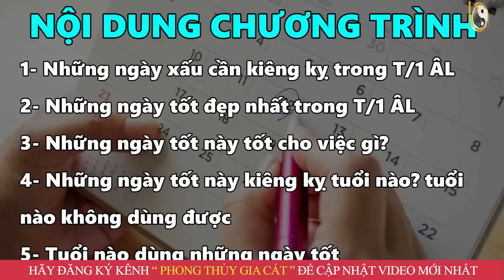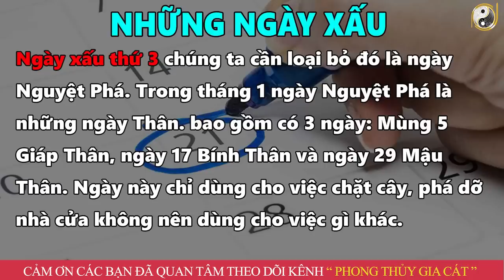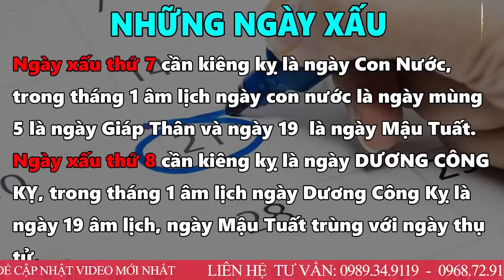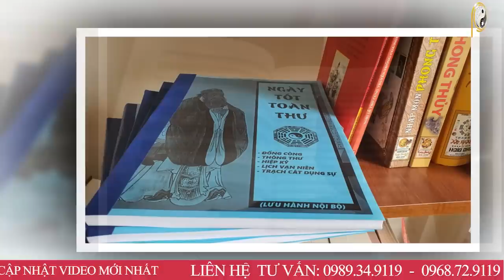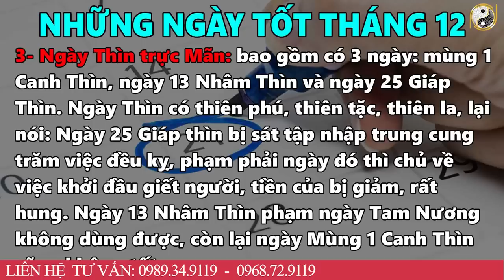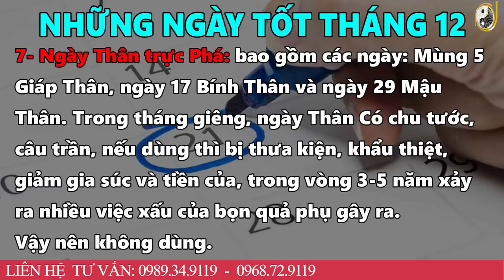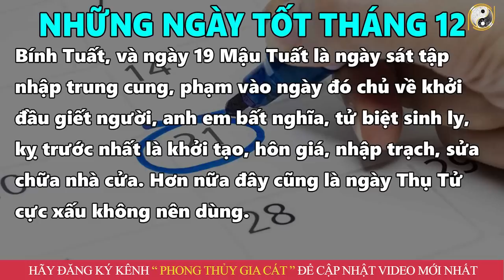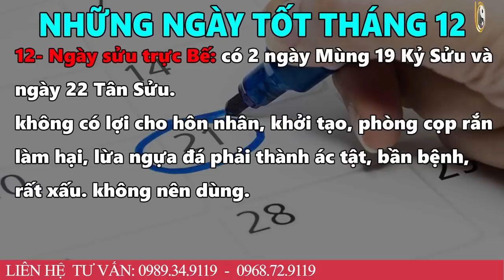Xem Ngày tốt tháng 1 Âm Lịch năm 2023 Quý Mão Tốt Mọi Việc: Khai Trương , Xuất Hành,Cầu Tài,Cưới Hỏi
01. Linh phù giải hạn
02. Hồ lô hóa giải Ngũ Hoàng
03. Mai Hoa Phú Quý
04. Gương bát quái tinh cầu
05. Kim bài thái tuế 2023
06. Vòng tam hợp Dần Ngọ Tuất
07. Vòng tam hợp Thân Tý Thìn
08. Vòng tam hợp Hợi Mão Mùi
09. Vòng Tam Hợp Tỵ Dậu Sửu
10. Bát bảo tâm kinh
11. Minh Quang pháp bảo cầu
12. Minh Quang pháp bảo lục giác
13. Tỳ Hưu Lộc Tài (Đồng)
14. Tỳ Hưu Khai Vận ( Bạch Ngọc)
15. Bách Niên Tụ Tài ( tụ tài lộc)
16. Song long ngọc ấn ( ấn thăng quan)
17. Kim bài ngũ Lộ Thần Tài
18. Hồ lô bình an ( treo xe)
19. Móc khóa văn xương
20. Ống bút văn xương gỗ đào
21. Bút văn xương gỗ đào
22. Bút văn xương gỗ đào nhỏ
23. Hoa mai kim tiền ( mạ vàng )
24. Các vật phẩm phong thủy khác